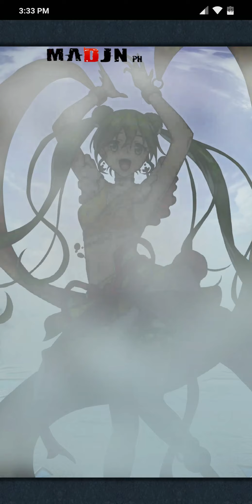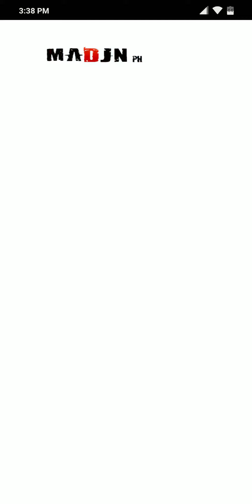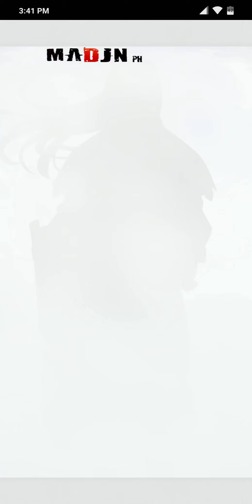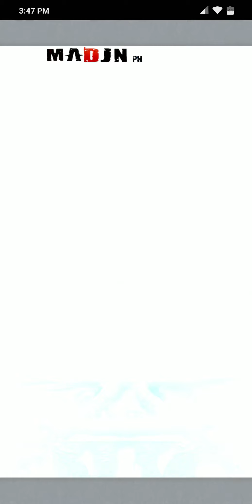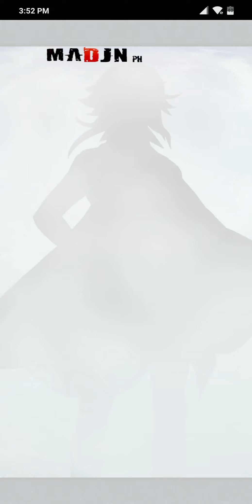Spending 200 Orbs to Get Legendary Hero Thrasir (Fire Emblem Heroes)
Trying to get Legendary Thrasir from the previous Banner by using 200 orbs